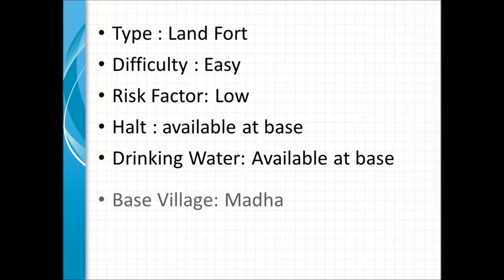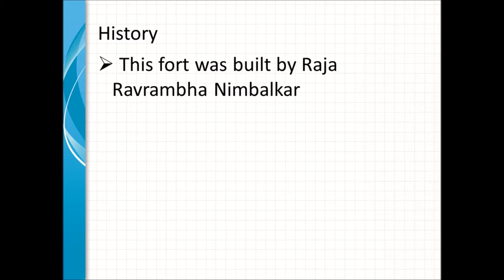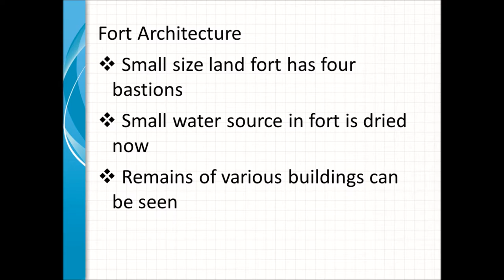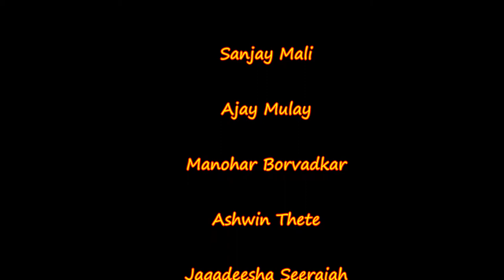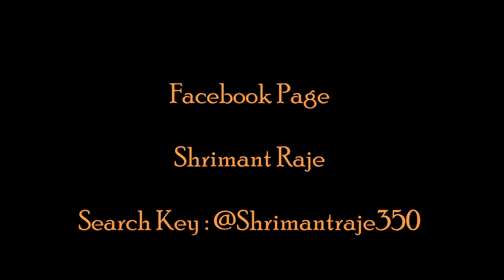Madha Fort, Maharashtra | माढा किल्ला, महाराष्ट्र : Shrimant Raje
Details of the Trek :
A small land fort near Solapur of Maharasthra. It was built by Great Grand Son of Chatrapati Shivaji Maharaj.